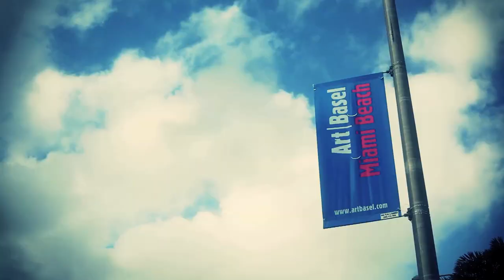Beached Miami Report: Art Basel Miami Beach 2011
Beached Miami reporter Robby Campbell smells bananas at Art Basel Miami Beach 2011.